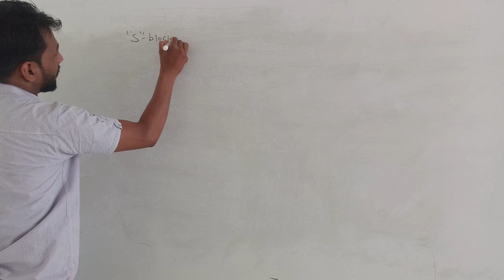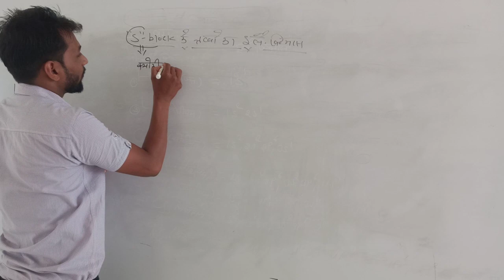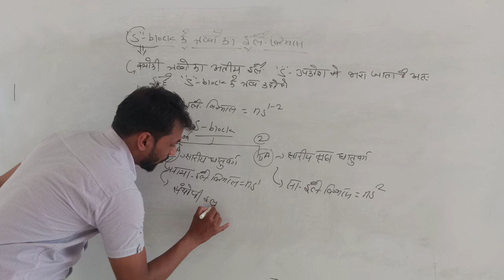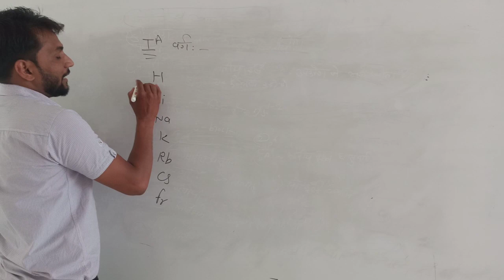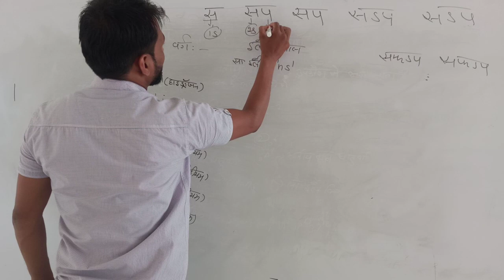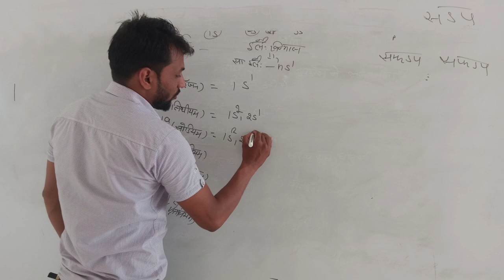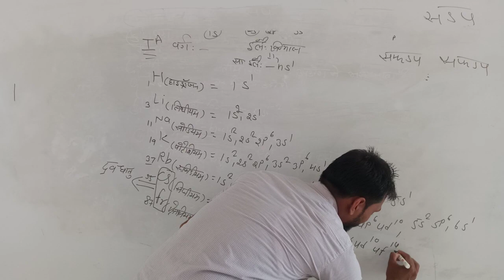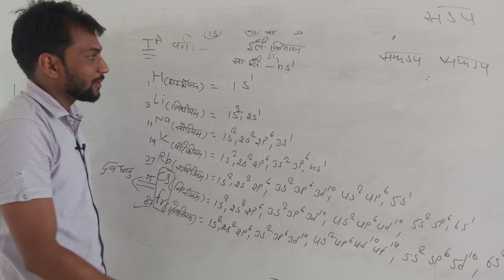lect 7 आवर्त सारणी ll Rci Edu. Hub Bansur Alwar Raj.